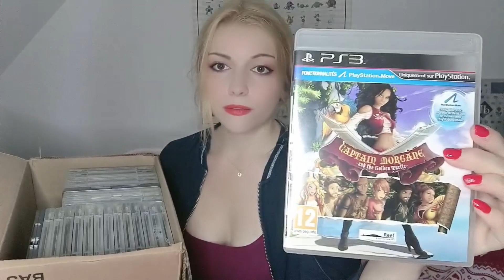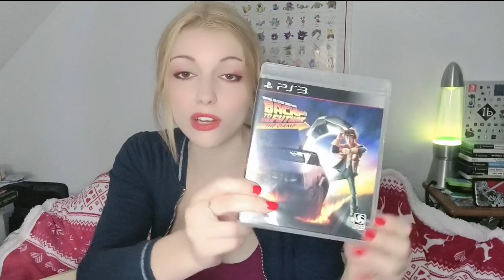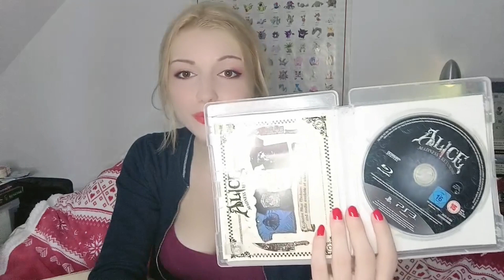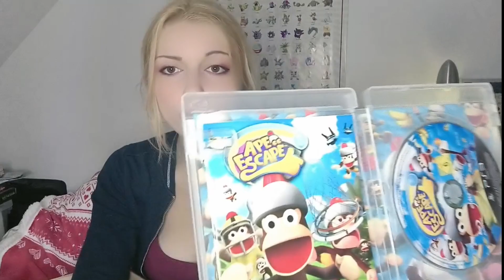vlog unboxing jeux vidéo - Un colis de MALADE 😱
Si certains objets vous intéressent vous pouvez me contacter sur ma page Facebook en privée